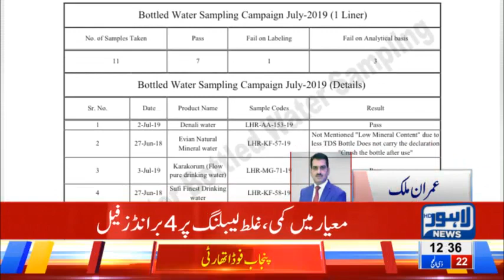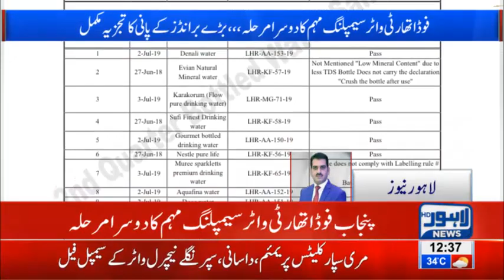Four Famous Water Brands Failed PFA's Water Sampling Test in Pakistan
PFA Fails Four Famous Water Brands in Pakistan